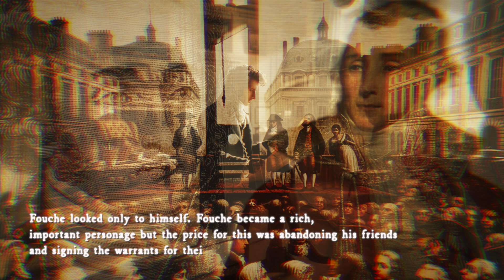Napoleon's Cunning Minister of Police: Joseph Fouché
Uncover the story of Joseph Fouché, Napoleon Bonaparte’s shrewd Minister of Police and one of the most cunning political minds in history. Known for his mastery of espionage, surveillance, and political manipulation, Fouché navigated the volatile landscape of post-revolutionary France with unmatched strategic skill. From orchestrating intelligence networks to playing both sides of political conflicts, Fouché's influence extended far beyond the shadows.

In this video, we explore:

Fouché’s rise to power during the French Revolution and the Napoleonic era
The creation of one of Europe’s first modern intelligence and surveillance networks
How Fouché’s political strategies influenced Napoleon’s regime and European geopolitics
The intersection of espionage, law enforcement, and state control in shaping modern governance
By analyzing Fouché’s methods, we delve into the roots of modern intelligence systems, political power dynamics, and the economics of state surveillance.